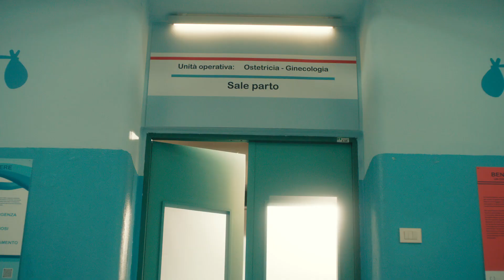Sono nati Gli Spesotti Coop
Gli Spesotti Coop: la nuova linea con la qualità Coop super conveniente.